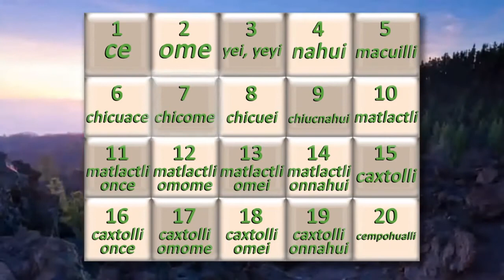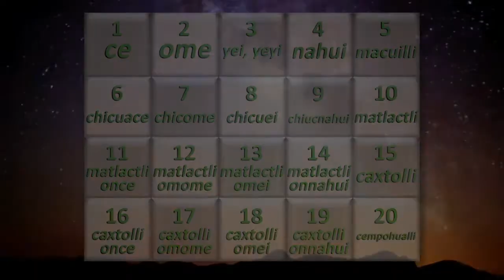Aprendamos lengua náhuatl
Una trabajo de animación de la enseñanza de la  lengua náhuatl en San Mateo Texcalyacac. (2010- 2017)